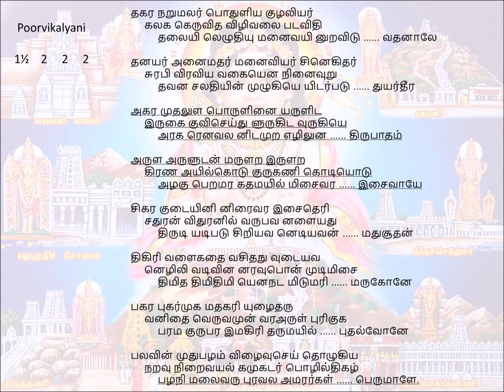076 Thagarunarumalar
Song  076 – Pazhani
Poorvikalyani                  Angathalam(7½)
                 thakita   thakathimi  thakathimi  thakathimi
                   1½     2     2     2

thakara naRumalar pothuLiya kuzhaliyar
     kalaka keruvitha vizhivalai padavithi
thalaiyi lezhuthiyu manaivayi nuRavidu vathanAlE

thanayar anaimathar manaiviyar sinekithar
     surapi viraviya vakaiyena ninaivuRu
thavana salathiyin muzhukiye yidarpadu thuyartheera

akara muthaluLa poruLinai yaruLida
     irukai kuviseythu Lurukida vurukiye
araka renavala nidamuRa ezhiluna . thirupAtham

aruLa aruLudan maruLaRa iruLaRa
     kiraNa ayilkodu kurukaNi kodiyodu
azhaku peRamara kathamayil misaivara isaivAyE

sikara kudaiyini niraivara isaitheri
     sathuran vithuranil varupava naLaiyathu
thirudi yadipadu siRiyava nediyavan mathucUthan

thikiri vaLaikathai vasithanu vudaiyavan
     ezhili vadivinan aravupon mudimisai
thimitha thimithimi yenanada midumari marukOnE

pakara pukarmuka mathakari yuzhaitharu
     vanithai veruvamun vara aruL purikuka
parama gurupara imakiri tharumayil puthalvOnE

palavin muthupazham vizhaivusey thozhukiya
     naRavu niRaivayal kamukadar pozhilthikazh
pazhani malaivaru puravala amararkaL perumALE